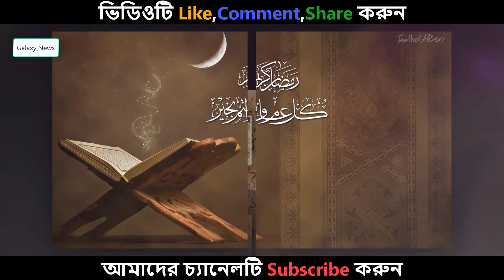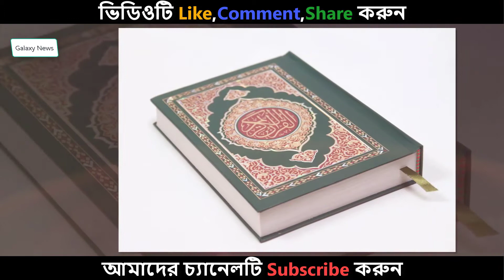জেনে নিন, রমজান মাসে স্বামী স্ত্রীর মিলন সংক্রান্ত ৬টি মাস্‌য়ালা ভিডিওটি দেখুন না দেখলে মিস করবেন !!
Inventory
Accounting software
Sms gateway
Website Design

১৫ মাসের বাছুরের দাম ৭৫ লাখ টাকা – দেখে নিন কেন এত দাম